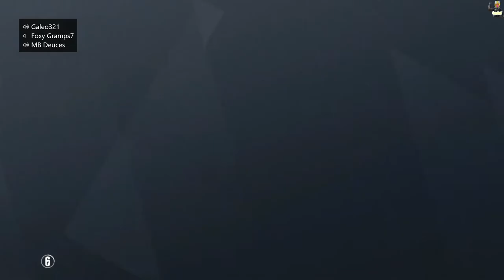HE ACTUALLY BROKE HIS MIC ON XBOX! - Rainbow Six Siege Funny Moments!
► Squad in the Video:

LuckySeaWolf (Steven)
Maverik Lax 27 (McKee)
MB Deuces (Matt)
FoxyGramps7 (Nick)
Pelonisrules23 (Mike)
Galeo321 (Gal)

► If you read this far into the description then you are an amazing person. Have a great day!